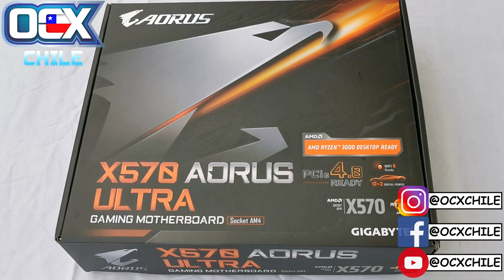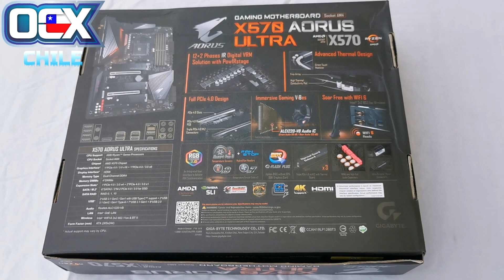Unboxing Gigabyte X570 AORUS ULTRA / 3x (Pcie 4.0 + M.2 Heatsink)+ WiFi + Bluetooth + ...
Unboxing y lo más destacado de esta placa madre en cuanto a puertos, especificaciones, etc.

Plataforma de pruebas:
- CPU: AMD Ryzen 9 3950X + DeepCool Assasin III
- Mobo: ASRock X570 Taichi Bios P2.10D
- RAM: G.Skill TridentZ Royal RGB 2x16GB 3600 MHz
- GPU: EVGA GTX 980 Ti Kingpin
- SSD: Samsung 860 EVO 500GB
- PSU: EVGA SuperNova 1600 T2
- Monitor: LG Flatron IPS236

Plataforma de Streaming:
- CPU: Intel Xeon E5-1660-v3 + Noctua NH-D15
- Mobo: ASRock X99 Fatal1ty Professional
- RAM: Kingston HyperX 8x4GB @ 2666 MHz
- GPU: MSI RX 5700 EVOKE 8GB GDDR6
- SSD: Intel 660P 1TB + EK M.2 NVMe Heatsink
- PSU: CoolerMaster V1000 Platinum 100% Modular
- Monitor: Philips 247E9QHSW
- Gabinete: Deepcool Matrexx 70

HW de Transmisión Audio/Video:
- 2x Logitech BRIO @ 1080P/720P @ 60FPS
- ElGato HD60 Pro @ 1080P @ 60FPS
- BLUE Yeti Black + Filtros OBS + POP Filter
- Sennheiser HD25 1 II

- ¡Ya tenemos DISCORD para OCXChile!

- Puedes ver nuestro perfil de HWBot con nuestras validaciones.

Favor apoyen a Fernito69 junto a Izkemia que son los que nos dieron permiso de usar sus canciones para el canal!